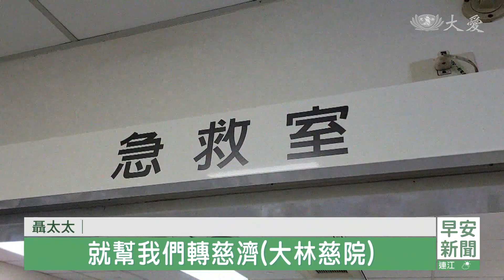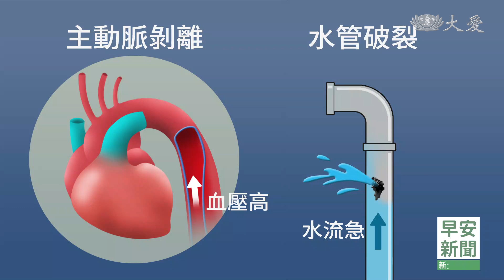主動脈剝離 獨創大林術式救命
大林慈院近年來，高成功率的主動脈剝離手術，不但在雲嘉南地區、創下好口碑，加上這一年多來、實施的創新手術「大林術式」，更成為病患和家屬的希望。一名70多歲的老先生，在年初突然身體不適，送醫急救發現是主動脈剝離，但醫師不敢開刀，轉送往大林慈院，立即安排「大林術式」救治，成功從鬼門關前，救回老先生的性命。

主動脈剝離病患 聶先生：「(發病)那天就是很奇怪，有點大小便失禁了，我自己都沒感覺，呼吸困難 會喘 胸悶。」

聶太太 ：「我嚇得有點發抖，所以我就拿血壓計給他量，然後就量不到(血壓)，(先生)身體都是冰冰的，我就很緊張 就趕快打119，然後醫院也是給他馬上檢查，主動脈剝離很嚴重 要馬上手術，他說他們的醫生因為很忙，沒有辦法馬上手術，就幫我們轉慈濟(大林慈院)。」

大林慈院心臟外科主任 張兼華：「就是趕緊安排緊急的手術，以他(聶先生)的情況，我們就是用大林術式的方法去做。」

主動脈剝離，比心肌梗塞和中風、更可怕，超過40%的發病患者，在被送到醫院前，已經死亡。

大林慈院心臟外科醫師 鄭伊佐：「會造成病人猝死的風險，對於急性的甲型主動脈剝離，都建議在24小時內，要緊急做手術 通常是越快越好。」

若以水管比喻血管，高血壓病患，像水管內的水壓升高，長期下來，水管更容易耗損被沖破，水壓一旦沖破水管，如同「主動脈剝離」。

另外，罹患血管瘤病患，像是聶先生。

如同水管內有一個障礙物，當水流過這裡、就會加壓，久而久之，這個地方就可能破裂，這也是血管瘤病患，容易動脈剝離的原因。

還有，遺傳、先天性血管發育不良、抽菸、喝酒和老化，也是高危險因子。

主動脈剝離病患，每多1個小時，死亡率增加1%。由於手術風險極高，很多醫師不願冒醫療風險、為病人開刀，但大林心臟外科團隊，不放棄任何希望。

大林慈院心臟外科主任 張兼華：「你該正常的作息 你該運動，你都照正常，但是你不要突然間去搬很重的(物品)。」

手術半年後，聶先生幾乎完全康復，他說第2次生命、從此刻的74歲開始。

主動脈剝離病患 聶先生：「(術後)現在我都很好了，(運動)來回要1個小時的時間，吃東西也正常了，跟以前沒有發作(主動脈剝離)前，都是覺得(復原)差不多了，自己就去多做一些好事 幫助別人，讓自己過得比較快樂，因為好不容易救回來了。」

張澤人 廖學信  嘉義報導